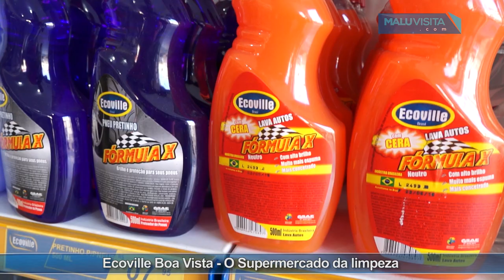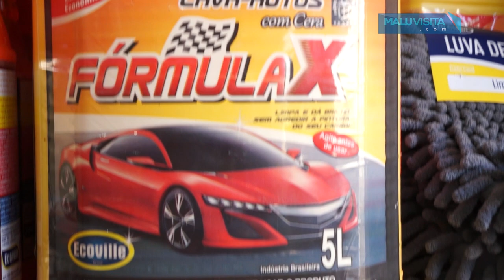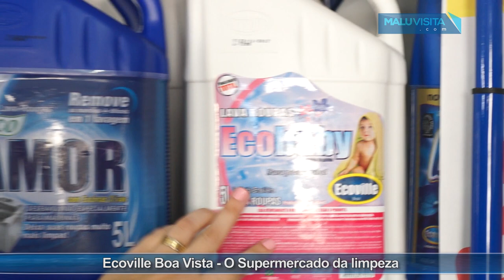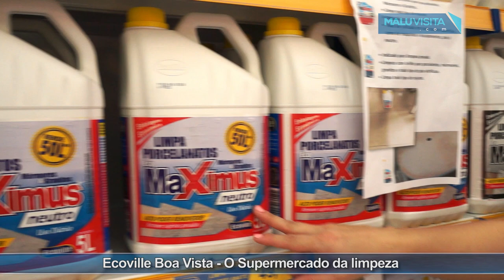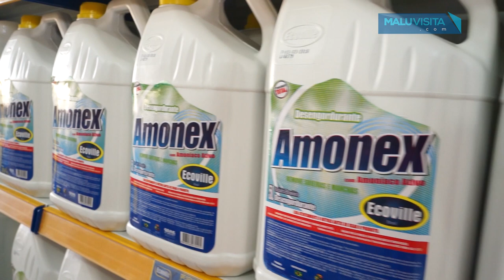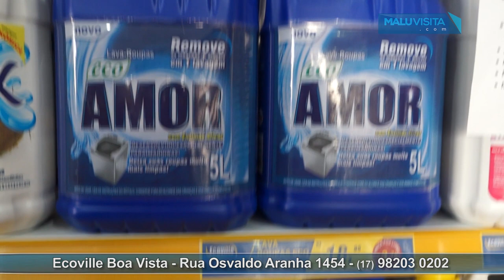Ecoville Boa Vista - O Supermercado da limpeza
A Ecoville Boa Vista é varejo de produtos de limpeza residencial e profissional, com alta qualidade e 70% de economia.